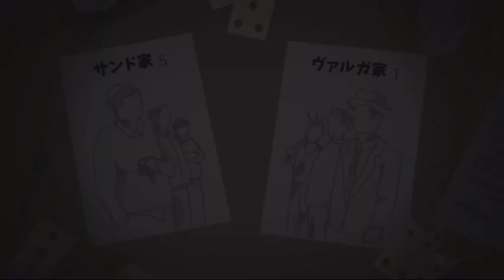[ This is The Police 日本語版 実況 ] 15日目 またも殉職者を出す、、、 ★ゲーハー警察署長の珍事件簿